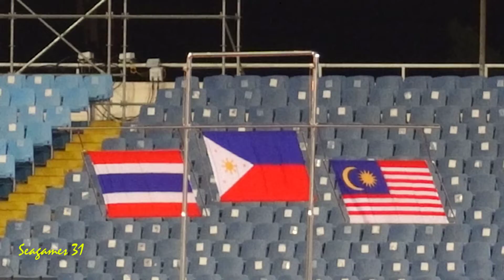Athletics: Men's Weightlifting - The Philippine Giant Takes Home the Weightlifting Gold Medal